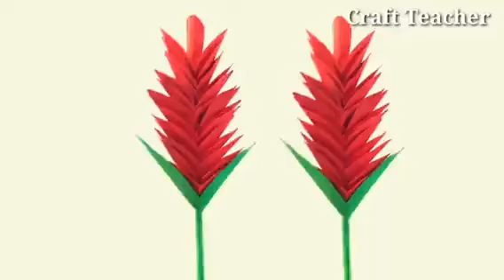Paper flower gift | paper flower Make Easy for Gift| tutorial craft teacher gift stick flower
Paper flower gift | paper flower Make Easy for Gift| tutorial craft teacher gift sticke flower|

Gift flower
Paper gift flower
5 minute craft,
5 minute crafts art,
5 minute crafts school,
5 minute craft easy
stick flower diy,
paper craft easy,
paper craft new easy,
paper craft at home,
3d paper craft,
Stick paper flower
paper stick
plower sticks
diy origami
paper flower
paper origami
craf paper
craft teacher